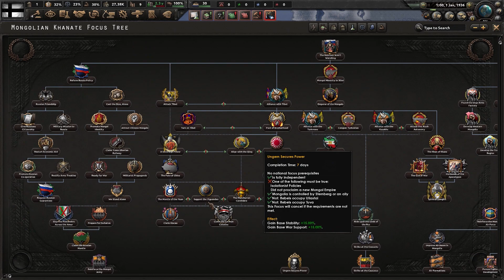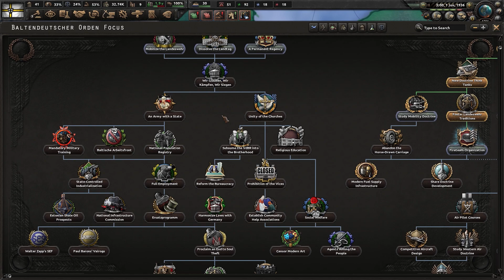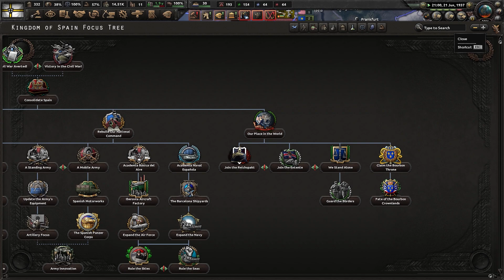Hearts of Iron 4 - Kaiserredux: Baltendeutscher Orden #1 "El Espíritu de la Orden Teutónica"